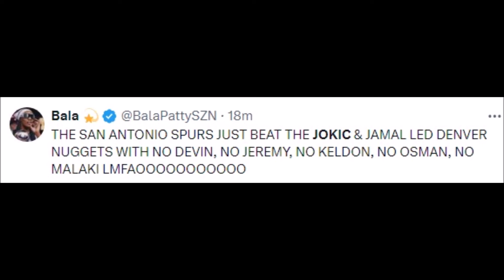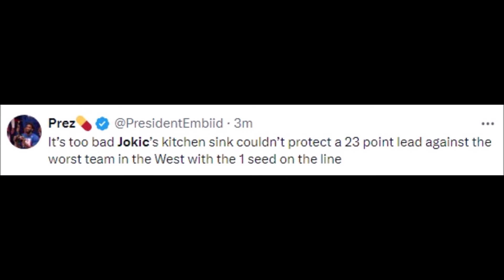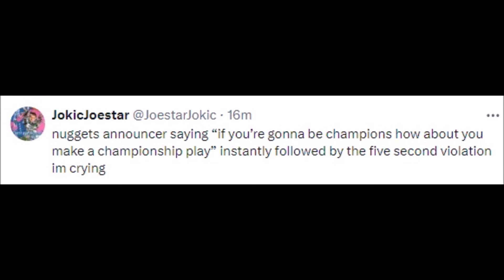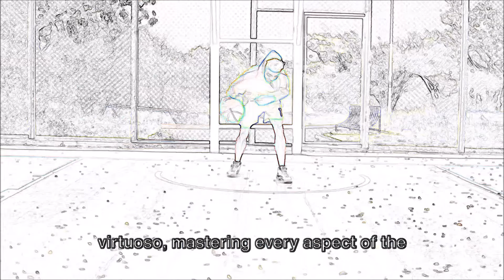NBA REACT TO NIKOLA JOKIC VS SAN ANTONIO SPURS | NIKOLA JOKIC REACTIONS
Basketball History

jokic,
jokic game winner,
jokic highlights,
jokic ejection,
jokic buzzer beater,
jokic vs morris,
jokic dunk,
jokic morris,
jokic interview,
jokic build 2k24,
jokic brothers,
jokic alley oop aaron gordon,
jokic and luka,
jokic and luka funny moments,
jokic and morris,
jokic and murray,
jokic after winning finals,
jokic assist highlights,
jokic angry,
jokic aaron gordon pass,
jokic and doncic,
aaron gordon jokic,
ad vs jokic,
anthony davis vs jokic,
aaron gordon jokic serbia,
jokic be like,
jokic brothers vs morris,
best of jokic,
best jokic build 2k24,
best jokic passes,
barkley jokic,
buzzer beater jokic,
bruce brown jokic,
booker vs jokic,
baby jokic,
butler vs jokic,
ballin like jokic,
jokic commercial,
jokic clips for edits,
jokic career high,
jokic celebration,
jokic crowder,
jokic crazy shot,
jokic career highlights,
jokic champagne,
jokic chet,
jokic clutch,
curious mike jokic,
charles barkley jokic,
carmelo anthony jokic,
chet vs jokic,
carmelo jokic,
chet holmgren jokic,
chet holmgren vs jokic,
curry vs jokic,
curry jokic,
colin cowherd jokic,
jokic dunk highlights,
jokic dancing,
jokic dancing in serbia,
jokic draft,
jokic doesn't care,
jokic doesn't like basketball,
jokic doncic,
jokic draft taco bell,
jokic defense,
dwight howard vs jokic,
doncic jokic,
denver nuggets jokic,
dwight howard jokic,
draymond green jokic,
djokovic jokic,
doncic vs jokic,
jokic embiid,
jokic ejected vs bulls,
jokic ejected vs pistons,
jokic edit,
jokic espn,
jokic eye poke,
jokic elbows morris,
jokic ejection reaction,
jokic euroleague,
embiid vs jokic,
embiid jokic,
espn jokic,
espn nikola jokic,
endgame jokic,
espn first take jokic,
erik spoelstra jokic,
embiid 47 vs jokic,
embiid vs jokic highlights,
embiid is better than jokic,
jokic funny moments,
jokic fight,
jokic face creation 2k24,
jokic full court alley oop,
jokic funny,
jokic finals highlights,
jokic finals mvp,
jokic flop,
jokic face creation 2k23,
jokic full court pass,
full team of jokic,
first things first jokic,
first take jokic,
flightreacts jokic,
funny jokic moments,
fajardo vs jokic,
first take nikola jokic,
fiba jokic,
full court lob jokic,
fight jokic,
jokic game winner warriors,
jokic gordon alley oop,
jokic game winner vs warriors,
jokic gets ejected,
jokic game winner reaction,
jokic gordon,
jokic golden state,
jokic gordon pass,
jokic giannis,
giannis vs jokic,
gilbert arenas jokic,
game winner jokic,
giannis jokic,
gilbert arenas nikola jokic,
guarding jokic,
gd highlights jokic,
gordon jokic,
guarding jokic be like,
gil's arena jokic,
jokic horse racing,
jokic horse,
jokic hits morris,
jokic hates his job,
jokic highlights 2023,
jokic half court shot,
jokic hands ball to lebron,
jokic horse racing champion,
jokic highlights vs lakers,
howard vs jokic,
how good is jokic,
how to play like jokic,
how good is nikola jokic,
heat players waiting for jokic,
heat vs jokic,
highlights jokic,
highlights nikola jokic,
how jokic plays,
how is jokic so good,
jokic i played in serbia,
jokic i played in serbia brother,
jokic in serbia,
jokic interview funny,
jokic inbound to gordon,
jokic inside the nba,
jokic inbound pass,
jokic i need to go home,
jokic injury,
i played in serbia brother jokic,
inside the nba jokic,
inside the nba jokic vs morris,
ishbia jokic,
i need to go home jokic,
interview jokic,
is jokic the goat,
intervju nikola jokic,
inbound pass jokic,
is jokic good,
jokic jumpshot,
jokic jump ball,
jokic joestar,
jokic job,
jokic jamal murray,
jokic jae crowder,
jokic jj redick,
jokic jimmy butler,
jokic job is done,
jokic joker,
joel embiid vs nikola jokic,
jj redick jokic,
jamal murray and nikola jokic,
jimmy butler jokic,
jxmyhighroller jokic,
jeff teague jokic,
jimmy butler vs jokic,
jusuf nurkic vs nikola jokic,
jamal murray jokic,
jordan on jokic,
jokic knocks out morris,
jokic kendrick perkins,
jokic kobe,
jokic kick ball,
jokic kids,
jokic kicked out,
jokic kevin garnett,
jokic kg,
jokic kerr,
jokic kevin durant,
kendrick perkins jokic,
kevin garnett jokic,
kg on jokic,
kobe on jokic,
kd on jokic,
kerr jokic,
kd pushes jokic,
kenyon martin jokic,
kendrick perkins jokic mvp white,
kristaps porzingis vs nikola jokic,
jokic lob to gordon,
jokic lebron,
jokic lakers,
jokic league of legends,
jokic luka,
jokic lob,
jokic lowlights,
jokic laughing,
jokic lakers highlights,
jokic lebron out of bounds,
luka and jokic,
luka vs jokic,
lebron on jokic,
lil wayne jokic,
lebron vs jokic,
luka jokic funny,
lebron jokic flop,
luka doncic and nikola jokic speaking serbian,
lebron guarding jokic